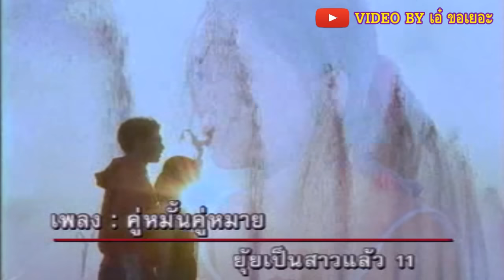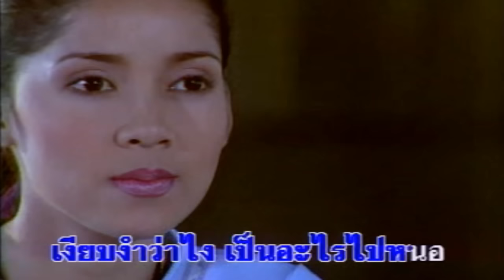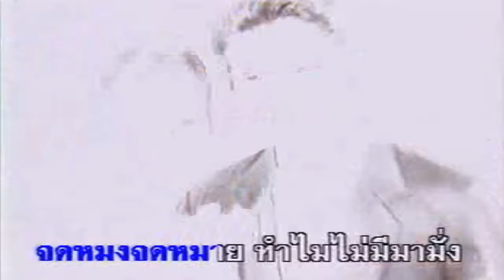MV คู่หมั้นคู่หมาย - ยุ้ย ญาติเยอะ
อัลบั้ม : ยุ้ยเป็นสาวแล้ว 11
สังกัด : FOUR'S